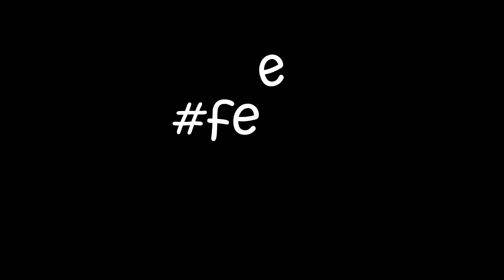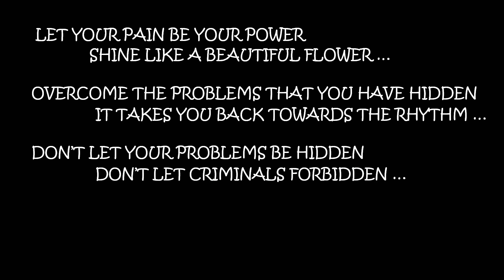HER STORIES | Part 1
Here's not to the victims who share their stories
but the survivors who are setting the world on fire with their truth
A lesson to us that
 if we want to fight against discrimination and injustice happening with women must be start with her own house
 rather than anywhere else.